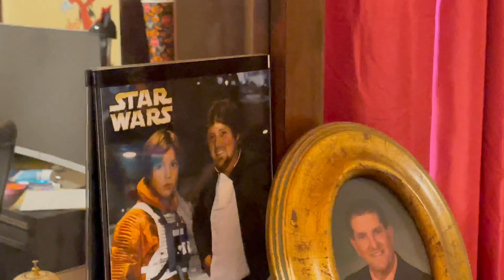24 Hour challenge gone wrong...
Stay safe all of you are in our prayers. Madden has actually started a reaction channel, so be sure to go check it out.

Luke 10:42
“…but few things are needed-or indeed only one. Mary has chosen what is better, and it will not be taken away from her.!”